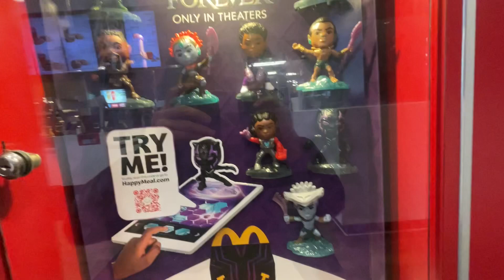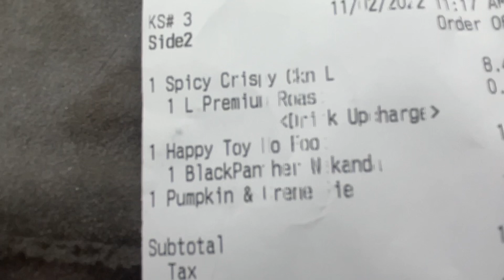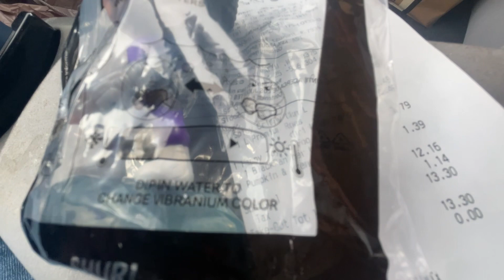MARVEL•STUDIOS/BLACK PANTHER: WAKANDA FOREVER | McDonald's Happy Meal Toys | I'm Lovin' It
Today Walked into Mcdonald's and noticed the new toys posted up in the display and was excited that the toys look good quality and a few different characters from the Move Black Panther: WAKANDA forever.

So I got one of the toys " Shuri" found out she is the Princess of WAKANDA.